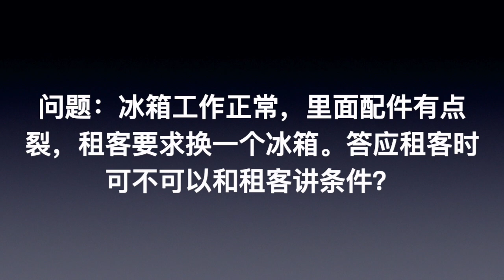出租房问题：租客要求换冰箱！我该答应吗？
租客的要求我应该答应吗？

微信: lillianho98

以下是上过Lillian房东课程的学员反馈:

        非常喜欢你的课程。听下来感觉满满的干货，特别有用的我觉得是1）找到好租客的理念，很多和租客的麻烦事情就不会出现。这条说起来容易，但实际做起来真的很难，Lillian给我们树立了很好的榜样，也给出了可操作的方法，2）租客筛选中背景调查这一步很重要（以前一直以为做了信用调查就万事大吉，这次的课程让我认识到背景调查的重要性），3）Lillian在课上安排了很多实际案例的探讨，可以帮助我们更好地理解精髓，达到举一反三地效果，4）Lillian课后的作业和答疑，让我们有机会实际操练，及时解惑，收获很大。总的来讲，经过这个课程系统的学习，我对找租客和后续管理租客有了更大的信心；有了信心，加上正确的方法，相信后续和租客打交道会越来越顺利。
Kathy L. Irving, CA

        很幸运发现了Lillian老师的房东课程，非常系统地讲解了房客筛选的重要性，对筛选房客的每一步都有详细地分析，从细节上把握房客的适配度，说明找一个好房客多么重要。学了这个课程，对找房客就不害怕了，拉满了信心，一步一步照着Lillian老师的课程做就好啦。强烈推荐这门课程。
- Cece C. Seattle, WA

        我以前看过Lillian几乎所有的关于出租房的视频，以为自己是半个行家了，可这次上了Lillian的出租房课程，才发觉光有理论知识是不够的，尤其是一些细节上的事，必须得通过实例才能真正做到游刃有余，比如你对一个潜在的租客不满意的时候，怎么去委婉地拒绝他来看房，又比如当一个人来看房时，你怎样通过观察一些细微的动作判断它是不是一个好的租客。最重要的是，上了这个课，可以以避免很多不必要的麻烦，防患于未然，这些小的地方不注意，将来就有可能造成很大的损失，在这方面我是有深刻教训的。如果早点儿上了这个课，并且严格按课上讲的去执行，我就可以避免近万元的损失。比起这么大的损失，花一点儿钱上这个课真的是太值了，真的很受益，谢谢Lillian。
Grace L. Burnaby，BC

        三周的房东课程结束啦，作为一个新手，之前每每听说各种问题房客的行为总是觉得当一个房东太难了。这次很感谢Lillian的课程，系统的把‘’如何找到好租客‘’这个问题详尽的解答。分解到每一步的细节，并且加入了很多真实的案例。很开心参加了这次课程，相信一定会对以后的找租客以及租客管理有所帮助。
Rachel X. Nanaimo, BC

        我从2020年7月18日开始到8月1日为止，参加了Lillian的房东系列课程讲座。学到了很多实用内容，对管理好自己的出租物业非常有帮助。我是从2018年2月份就开始跟Lillian学习如何管理好自己的出租房，如何做一个好房东及如何管理好自己的房客，收获很大，也减少了很多不必要的麻烦和损失。Lillian的讲课非常清晰有条理，准备充分认真，课堂上与学员有很多互动及案例练习。Lillian很有经验，及时为学员提供最新相关信息。也希望能有更多的房东朋友从Lillian的房东课程讲座中学会如何管理好自己的物业。谢谢Lillian!
Jinjing G. Burnaby, BC

Lillian总结并运用的六次筛选如下：

        第一次筛选：登出租广告时（广告内容要起到筛选目的）
        第二次筛选：租客预约看房时（问有效的问题，适合的租客才安排看房）
        第三次筛选：租客看房时（观察细节，第一印象很重要）
        第四次筛选：看租房申请表时（注意和比较申请表的内容）
        第五次筛选：做背景调查时（做三个背景调查：房东，雇主和亲戚朋友）
        第六次筛选：查信用记录时（需要租客授权书）